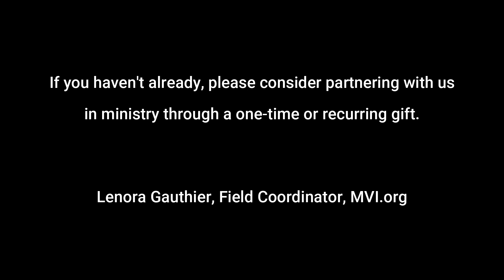Salted with Fire Ministry - Arua Lamwo Bible Study Recap